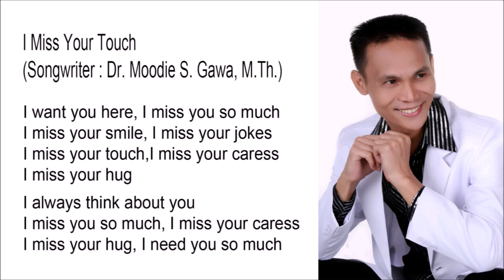I Miss Your Touch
I Miss Your Touch - Composer : Blacktator

I want you here, I miss you so much
I miss your smile, I miss your jokes
I miss your touch,I miss your caress
I miss your hug

I always think about you
I miss you so much, I miss your caress
I miss your hug, I need you so much